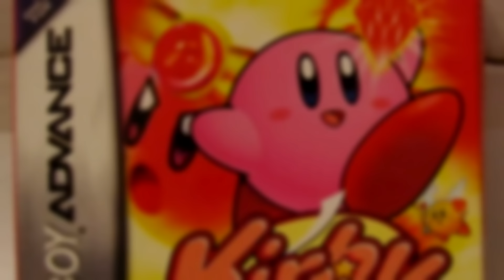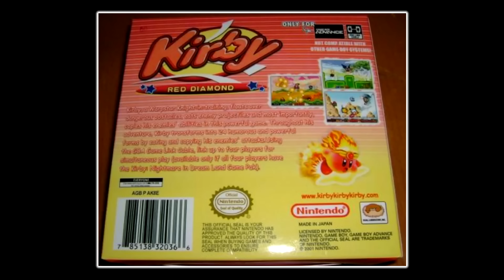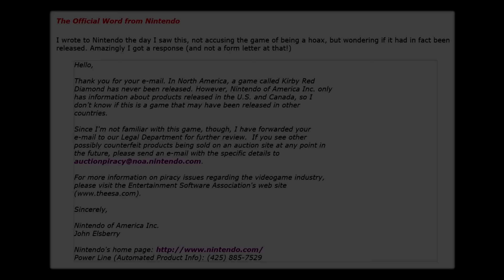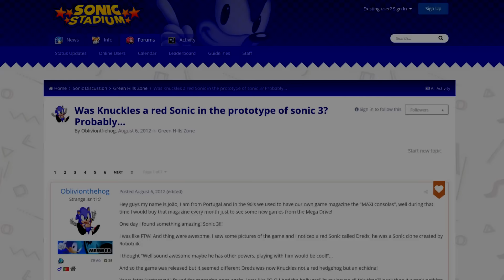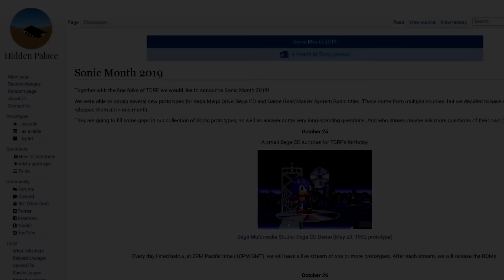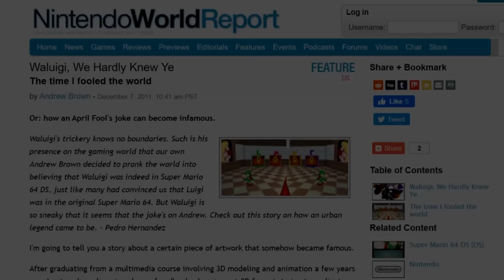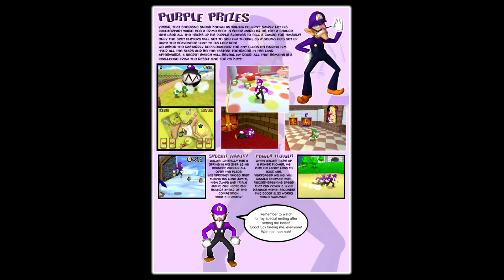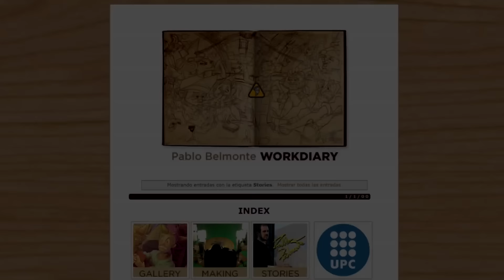A Look at Infamous Video Game Hoaxes - Nintendo ON, Sonic, Mario, & More!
Video game hoaxes and rumors have existed for almost as long as video games themselves. Sonic & Tails in Melee? Luigi in Super Mario 64? Yoshi as a Pokémon? Hoaxes have always been spread around to fool people into believing things about their favorite games that simply aren't true. In this video, we'll be taking a look at infamous video game hoaxes and rumors from years gone by!

Whether it be Super Mario Galaxy DS, Kirby Red Diamond, or a fake Zelda III prototype game, hoaxes and video game rumors are very interesting to look back on, and I cover several of the most fascinating hoaxes in this video.

-Vegetable Valley - Kirby: Nightmare in Dreamland
-Butter Building - Kirby: Nightmare in Dreamland
-Overworld - The Legend of Zelda: A Link to The Past
-Hydrocity Zone Act 1 - Sonic The Hedgehog 3
-Salad Plain (Past) - Sonic The Hedgehog CD (December 1992 Prototype)
-Angel Island Zone Act 1 - Sonic The Hedgehog 3 (November 3rd, 1993 Prototype)
-Ice Cap Zone Act 1 - Sonic The Hedgehog 3 (November 3rd, 1993 Prototype)
-Destruction Dance - Dance Dance Revolution Mario Mix
-Submission Plaza - Check Mii Out Channel
-Good Egg Galaxy - Mario & Sonic at the Sochi 2014 Olympic Winter Games
-End Credits - Mega Man 8 (American OST)